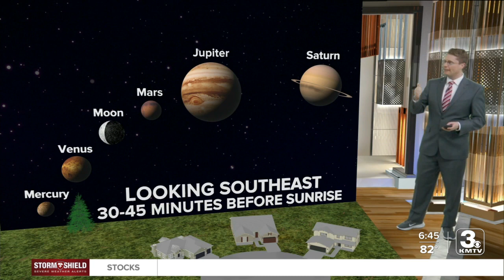3 News Now meteorologist Mark Stitz shows the planetary parade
3 News Now meteorologist Mark Stitz shows the planetary parade